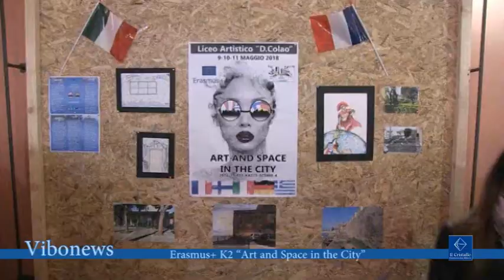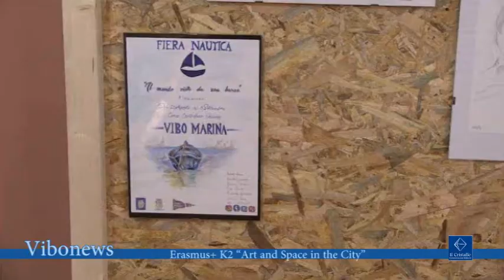Erasmus+ K2 “Art and Space in the City”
Si è concluso con una grande mostra a Palazzo Gagliardi il progetto Erasmus+ K2 “Art and Space in the City” dell’Unione Europea che vedeva la partnership di scuole italiane, in particolare il liceo artistico Domenico Colao di Vibo Valentia, finlandesi, francesi, tedesche e greche